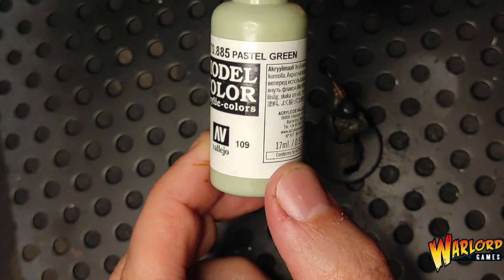Tutoriel peinture débutant. Peindre un allemand en tenue d'hiver.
Je vous apprend aujourd'hui à peindre un soldat allemand en tenue d'hiver. Tuto de peinture rapide dans le cadre de mon projet "bataille des ardennes" père/fils. En fin de vidéo le résultat obtenu par mon fils de 10 ans.

✪ Les peintures utilisées dans ce tutoriel :
-sous couche bombe noir Action

✪Soutenez mon travail en utilisant ce lien vers le site Philibert (peinture, figurine, jeux...)
✪ Souhaitez vous vous faire parrainer et gagner 5€ de bons d'achat ?